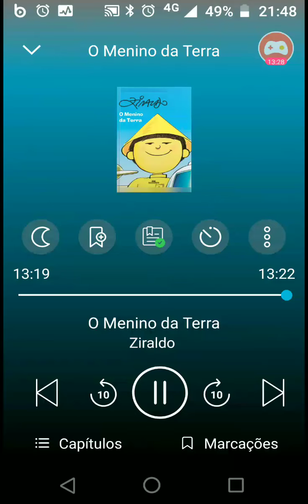O menino da terra